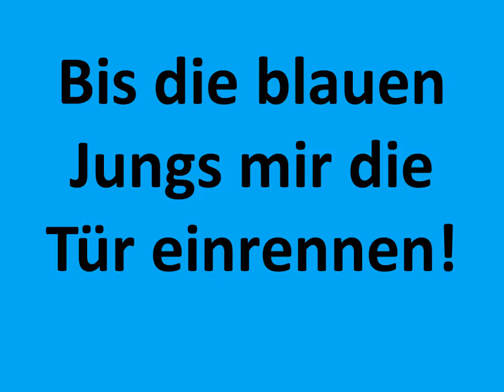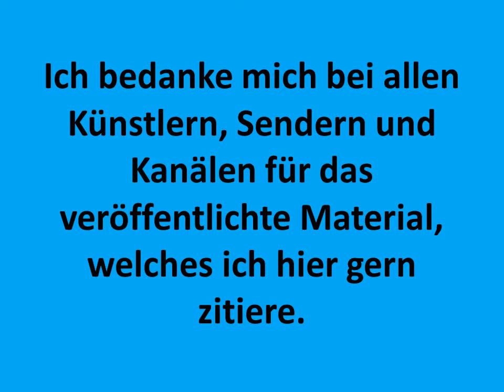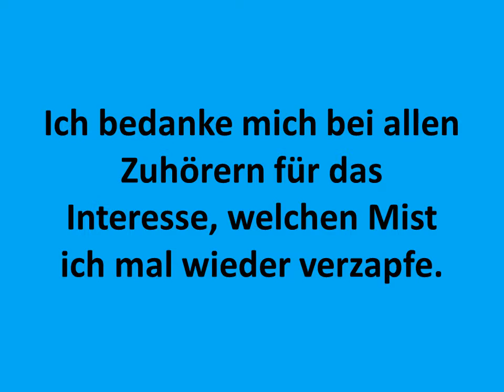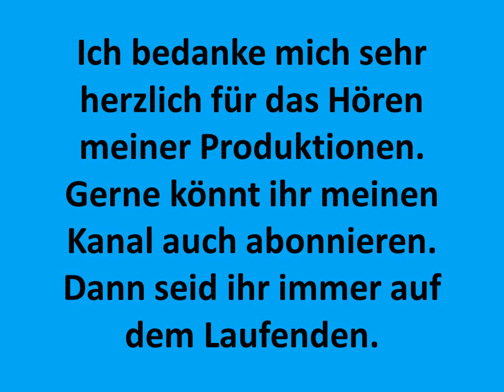Carsten Todt Du liebst nur meine Pokemon Spinnin Alex Beroza